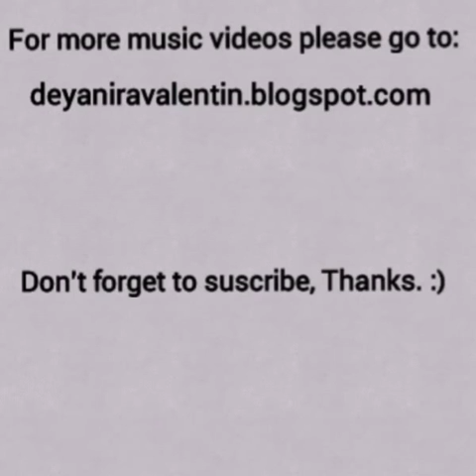Deyanira Valentin Singing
My name is Deyanira and singing is my life. ♥